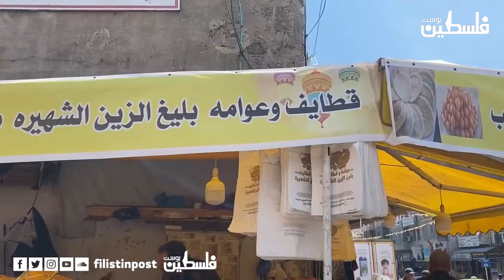قصة بسطة |حلوى لقمة القاضي والقطايف رام الله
حلقة جديدة من برنامج "قصة بسطة"، تتربع عليها حلوى لقمة القاضي والقطايف في رام الله.